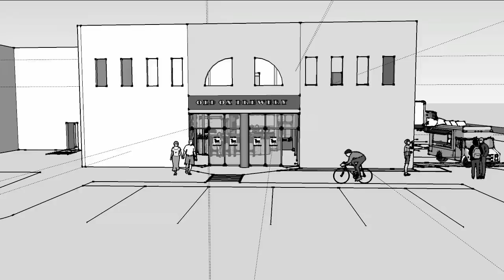Old Ox Brewery Design Preview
Old Ox Brewery Sneak Peak! Come in and have a virtual beer in the newly virtualized Old Ox Brewery.